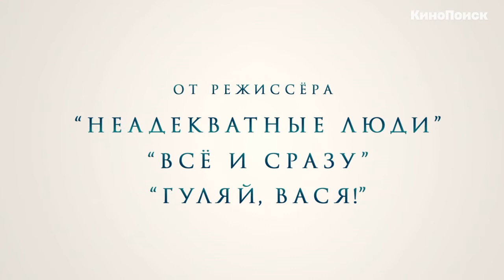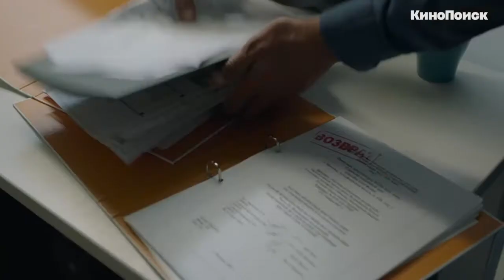Неадекватные люди 2 русский трейлер (2020)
Трейлер Неадекватные люди 2 (2020) - смотреть онлайн

Кристина живет с Виталием тихой семейной жизнью, но ее саркастический взгляд на мир не совпадает с идеалами Виталия. Пока она занимается домашними делами, он все больше времени уделяет работе, и Кристина начинает подозревать, что это как-то связано с появлением в офисе его молодой помощницы Сони.

Дата выхода: 10 декабря 2020 г. (РФ)
Жанр: комедия
Страна: Россия
Режиссёр: Роман Каримов
Длительность: 90 мин.